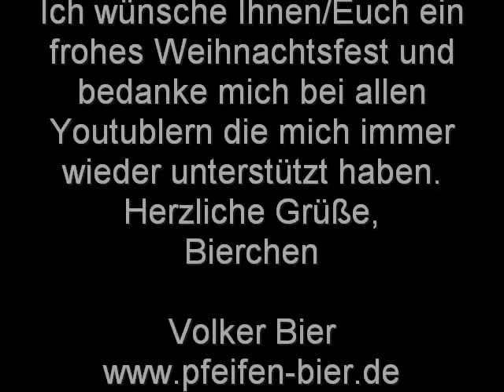SA 11,Olivenholz, rustiziert 9 mm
Eine hübsche Pfeife aus Olivenholz mit Acrylmundstück und 9 mm Filterbohrung. Der Ring besteht aus 925er Sterlingsilber. Die Kopfbohrung beträgt 20 mm und das Gewicht ca. 55 gr.
Ich wollte mal ausprobieren wie Olivenholz rustiziert aussieht, hier das, wie ich finde, ansprechende Ergebnis.
Gesamtlänge:   ca. 110   mm
Kopfhöhe:   ca. 50   mm
Kopfdurchmesser:   ca. 40   mm